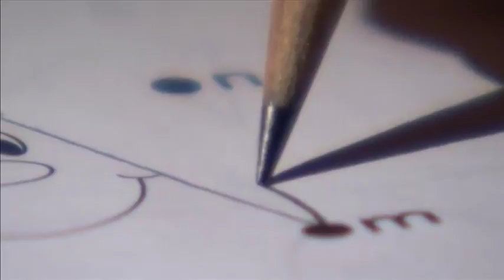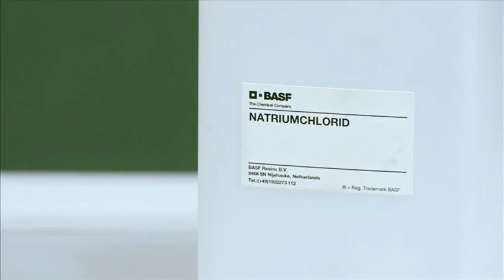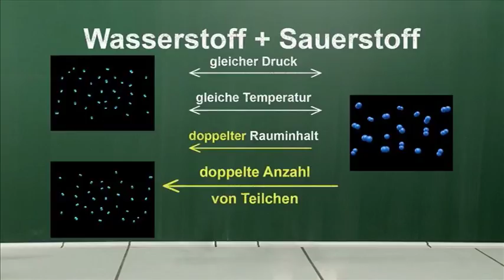Schulfilm-DVD: Grundlagen der Chemie - Teil 3 (DVD / Vorschau)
Ausgehend vom einzelnen Atom soll in diesem Film der Molekülbegriff, der die Verbindung von Atomen zu größeren Einheiten beschreibt, erklärt werden. Anhand von einfachen Beispielen wie Wasser und Kochsalz wird der Begriff der Stoffart erläutert. Mit Stoffen in der Gasphase wird der Umgang mit dem Begriff Stoffmenge eingeführt und vertieft.